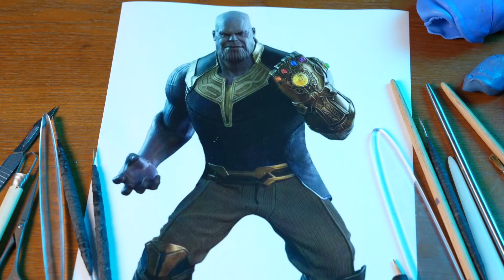How to make a clay sculpture of Marvel Thanos with polymer clay (kaysclay2022)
I’m Kay, a sculptor, and full-time YouTuber!
Only when I was an adult did I learn polymer clay by myself, but I have been interested in it since I was a child!

As long as you comment on me, you will have a chance to see your favorite characters made of polymer clay! I will take every comment seriously!

Hi guys.
My name is Kay, I'm a sculptor and Full-time YouTuber. I'll share how to make polymer clay sculptures in my channel.
I have no team, no assistants.
All videos are made by myself, 1 phone, 1 computer, and 1 desk.
Please help me get 1M subscribers,  it means a lot to me!
Kevin MacLeod的Hitman根据知识共享署名 4.0许可授权用户使用。